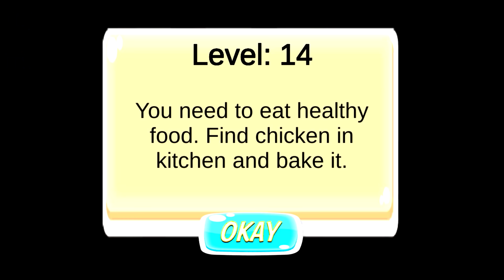COMO CUIDAR DE BEBÊS! (Mother Life Simulator)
💜 Olá pessoal, eu sou a Julia Minegirl. Sejam bem-vindos ao nosso canal de games. Temos vídeos todos os dias!

(O site não tem canal no Youtube)

Likelation!
Julia Minegirl